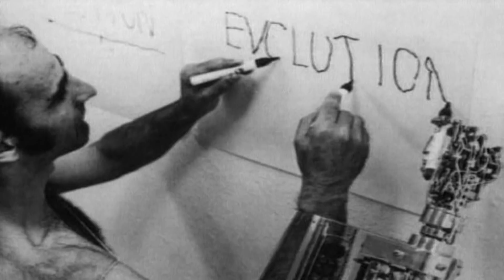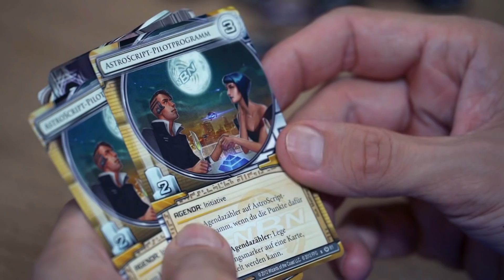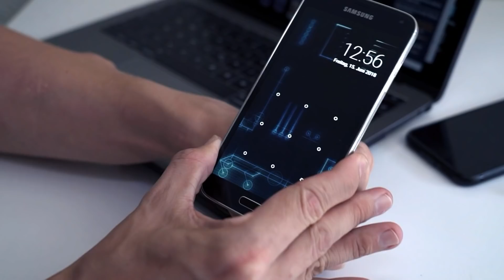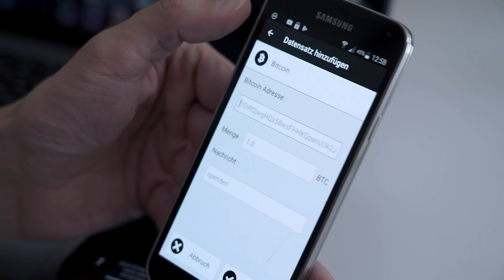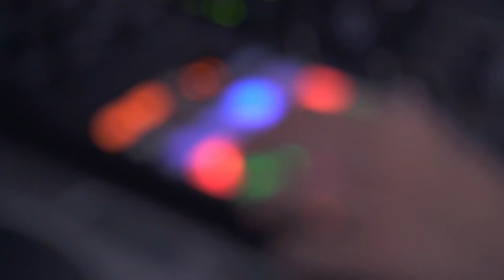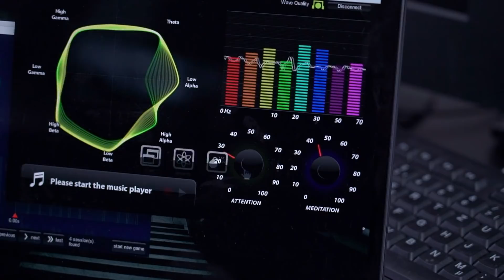Ich, der Cyborg | Die Selbstoptimierer | Reportage | SRF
Steve will dank Technik ein effizienterer Mensch werden. Er lässt sich Computer-Chips unter die Haut spritzen, um auf Schlüssel oder Bargeld verzichten zu können.

Der 35-jährige Transhumanist aus Basel hält es für unausweichlich, dass Mensch und Technik verschmelzen.

 👇 Mehr zum Thema Dokus & Reportage gibt es hier:
👥 SRF Dok auf Facebook: